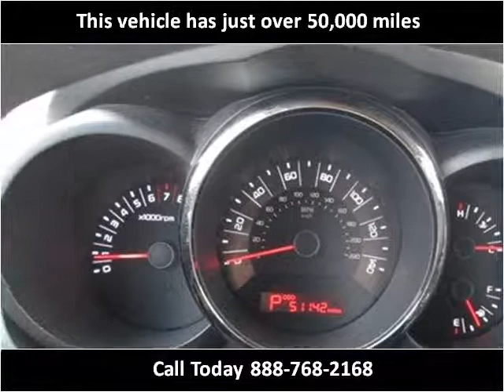2011 Kia Soul Used Cars Goshen IN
This 2011 Kia Soul is available from The Auto Park Goshen.